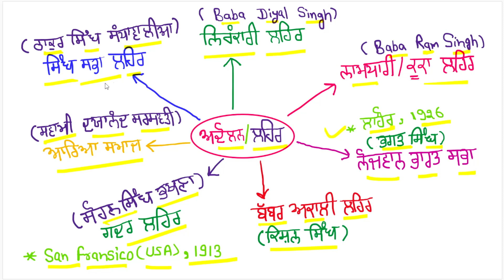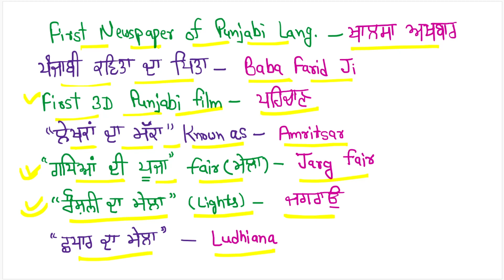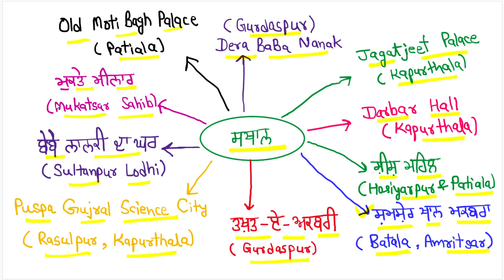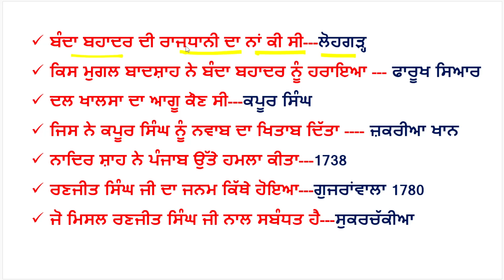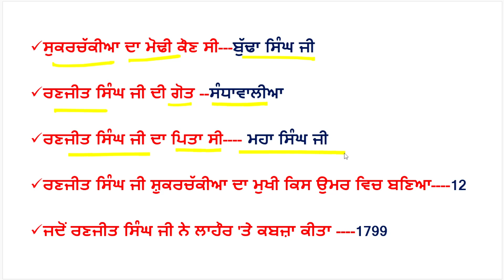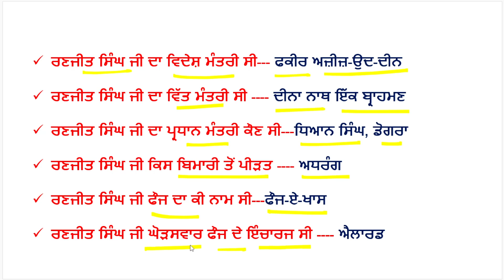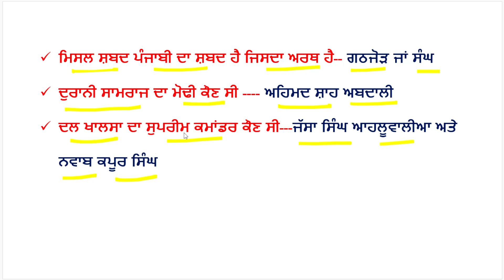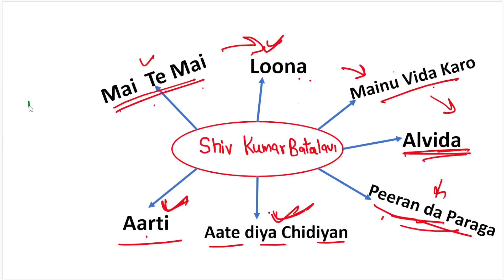Punjab GK important mcq with extra facts previous year questions part-3